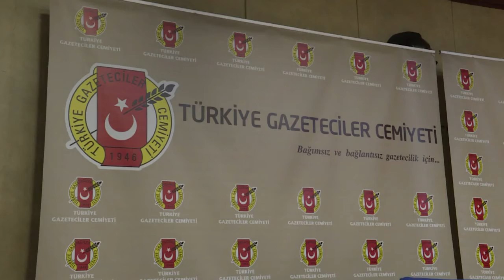Turquie: RSF appelle à la libération de deux journalistes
L'ONG Reporters sans frontières (RSF) a lancé mardi 1er décembre 2015 à Istanbul un appel international en faveur de la libération de deux journalistes turcs incarcérés pour "terrorisme" après avoir fait état de livraisons d'armes de la Turquie à des rebelles islamistes syriens. Durée: 01:26